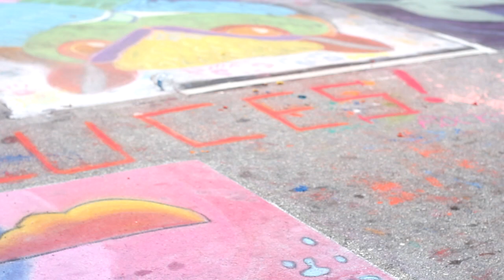Street Paint Festival 02-25-12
Street Paint Festival in Lake Worth.